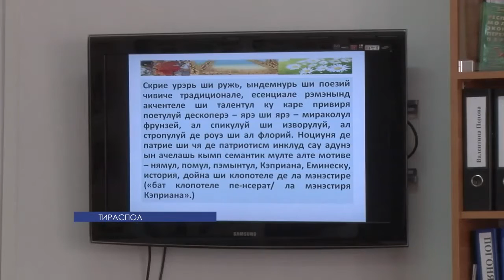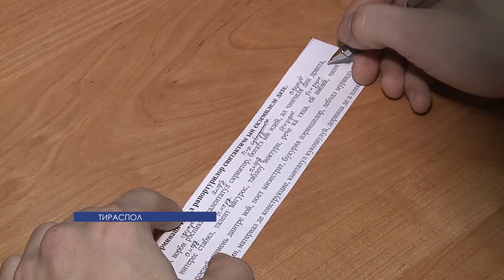ЛА ТИМП - 21/01/15